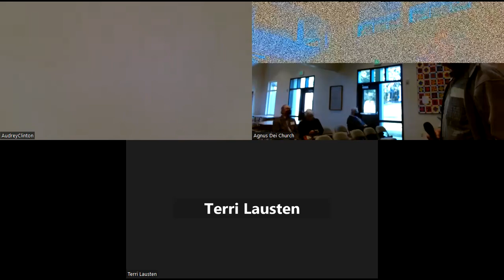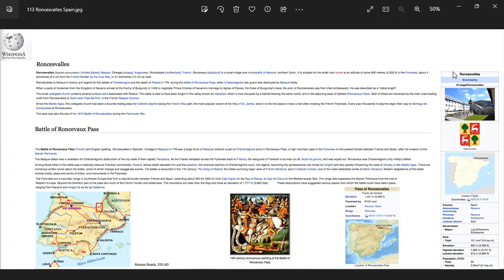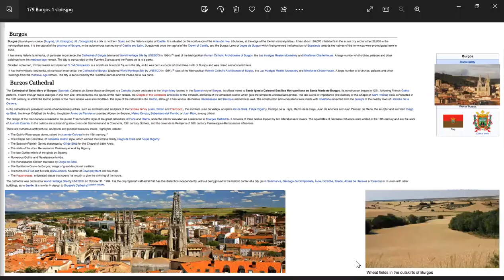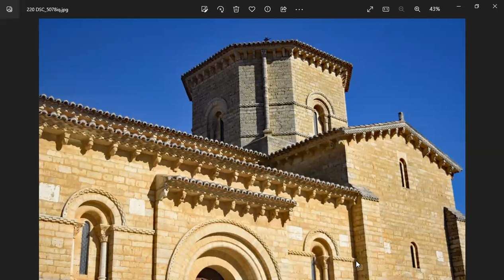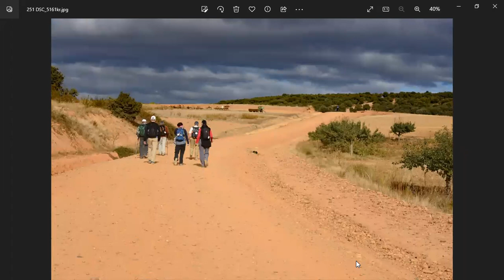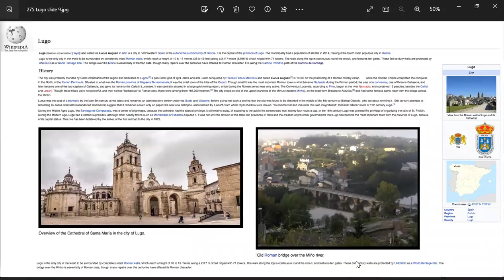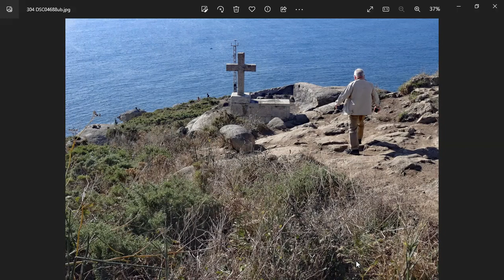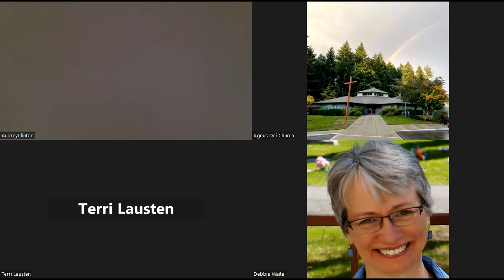Forum, January 29, 2023: Camino de Santiago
Neal Van Der Voorn shares his experience on the Camino de Santiago last year.  Pictures and stories are shared about this well-regarded spiritual pilgrimage.